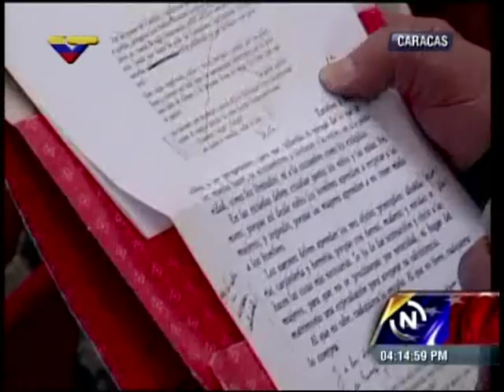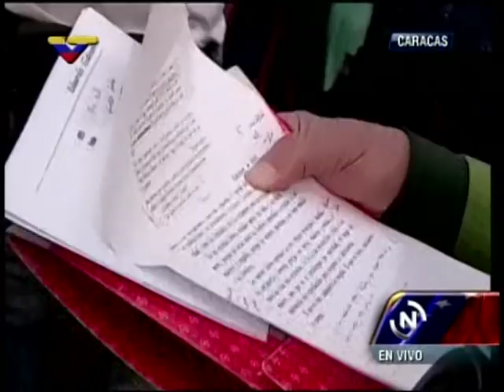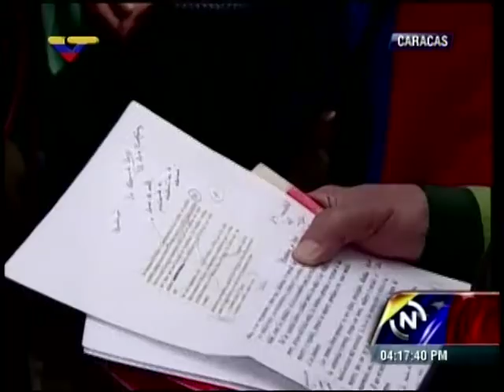Eduardo Galeano recibe de Nicolás Maduro Orden Simón Rodríguez y Premio de Fondo Cultural del Alba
Galeano dedica palabras tras recibir premio. Este 11 de septiembre de 2013 en Caracas, Venezuela.